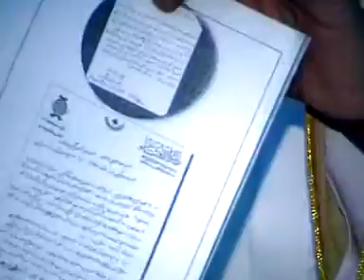Teen Talaaq Aur Halaley Ki Chori By shk Tauseef Ur Rehman 9 / 12